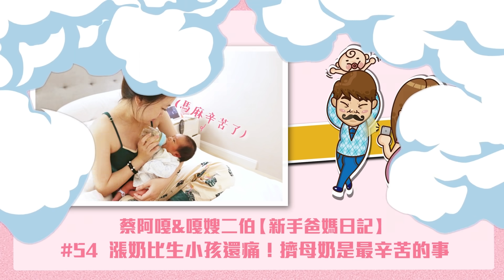【蔡阿嘎新手爸媽日記#54】母奶媽媽的一天，擠母奶世界辛苦，脹奶比生小孩還痛！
擠母奶真的是世界辛苦的一件事，絕對不是隨便擠一擠就會有！媽媽實在太偉大了. 嗚嗚嗚嗚